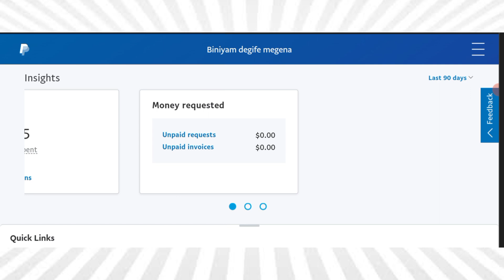PayPal እምቢ ላላቹ Create Verify PayPal In Ethiopia ፔፓል አከፋፈት